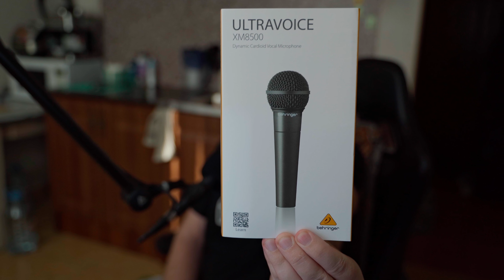Динамический микрофон Behringer XM8500 ДОРАБОТКА обзор тест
Динамический вокальный диапазон для концертной и студийной работы, который обладает диапазоном рабочих частот от 50 Гц до 15 кГц и обеспечивает великолепную передачу ньюансов тембра и динамики вокала.

Кардиоидная направленность позволяет эффективно подавлять обратную связь и точно фокусировать микрофон относительно источника звука.

Симметричный низкоомный выход XLR с высоким уровнем сигнала позволяет использовать микрофон с профессиональным студийным и концертным оборудованием без дополнительного преобразования сигнала.

Двойная система фильтров ветрозащиты уменьшает влияние шипящих и взрывных согласных.

Специальная подвеска микрофонной головки предохраняет ее от механических воздействий и позволяет минимизировать низкочастотные шумы.

Прочный металлический корпус надежно защищает микрофонный капсюль от ударов и электромагнитного излучения.

ХМ 8500 поставляется в пластиковом кейсе с держателем и переходником для крепления на микрофонной стойке.